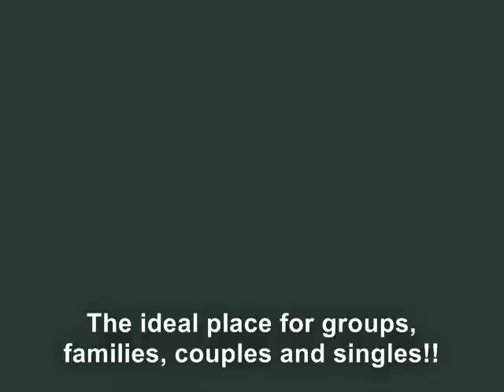Canto del Sol Plaza Vallarta, All Inclusive Beach & Tennis Resort, Reinvented!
Welcome to Puerto Vallarta's Best Vacation Value!

Vacationers seeking to combine the enchanting charm and endearing hospitality of Old Mexico with a modern, activities-filled, beachfront resort can pack their bags for Puerto Vallartas Canto del Sol Resort.

Canto del Sol guests have unbridled access to everything the region is famous for: an architectural heritage spanning centuries and the natural grandeur of the sparkling Pacific set against the rugged Sierra Cuale mountains.

Conveniently located in the center of Puerto Vallartas hotel zone, directly on Banderas Bay, breathtaking sunsets draw visitors and locals alike to the evening display. Canto del Sols colonial-style resort offers guests outstanding value, with an extensive All-Inclusive Program that features: a championship Tennis Club with four outdoor clay courts and four covered Laykol courts; windsurfing; water polo; tequila volleyball; and dance lessons. Guests can choose a vacation as active or as relaxed as they like.

The sparkling turquoise water of Mexicos Pacific Riviera caresses the beachfront of CANTO DEL SOL PLAZA VALLARTA. This perfect vacation resort offers an atmosphere of Fun, Tradition and Tranquility, where guests have everything for their wonderful Puerto Vallarta holiday. Escape from the ordinary, and discover this magnificent oceanfront resort.

Canto del Sol HAS IT ALL!!

ACCOMMODATIONS FEATURES
Deluxe rooms amenities are: 2 double beds or 1 king size bed, air conditioning, cable TV, flat screen TV, full private bathroom, shower, hair dryer, vanity mirrors, alarm clock, iron with ironing boards, direct dial telephone, in room safety deposit box, smoke detector and sprinkler system, window opens, complimentary wireless internet acces, pool or garden view.

ALL INCLUSIVE
PUERTO VALLARTA ALL INCLUSIVE WONDERLAND!
For a totally carefree Puerto Vallarta All Inclusive vacation, Canto del Sol's ALL INCLUSIVE PLAN means that guests get to enjoy it all for one price - with no hidden surprises - making it the best value for your special all inclusive Puerto Vallarta vacation.

Your all inclusive vacation includes:

•Large, comfortable and tastefully appointed Deluxe Rooms.
•Daily guests enjoy choosing from extensive selections at all-you-can-eat breakfast, lunch, dinner buffets and snack bars.
•Dining at specialty restaurants with seasonal menus designed to please the palate (reservations required and in your stay of:
3 to 4 nights - 1 speciality dinner included
5 to 7 nights - 2 speciality dinners included).
•All-you-can-drink imported and domestic alcoholic beverages, wine, beer as well as unlimited juices, soft-drinks and non-alcoholic, fruit smoothies.
•Extensive daily activities programs.
•Non-motorized water sports: windsurfers, kayaks and Sunfish.
•Fully equipped gym with up-to-date equipment.
•One hour of daily tennis court time (reservations required).
•Nightly entertainment program.
•Supervised Kids' Club with scheduled programs.
•Discounts for local tours by on-site Tour and Travel Agency.
•Hotel taxes and tips